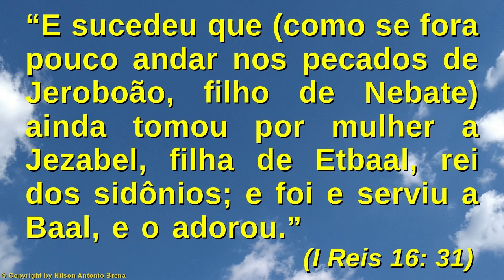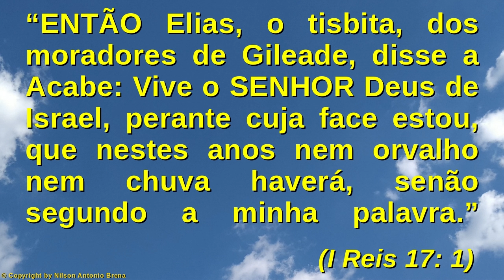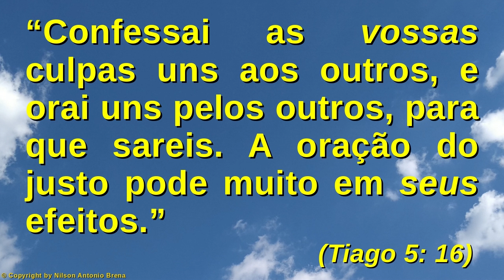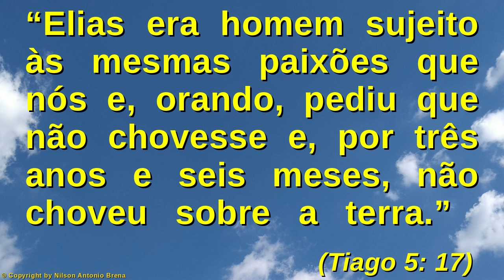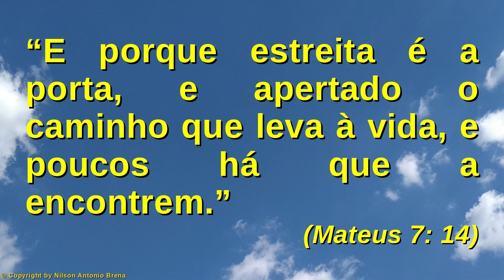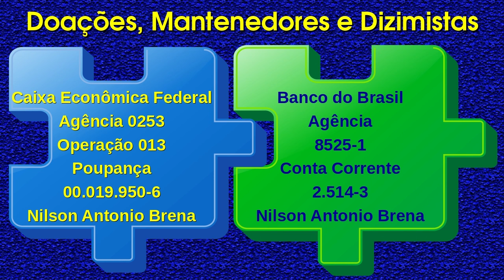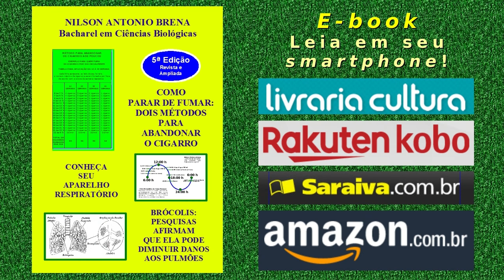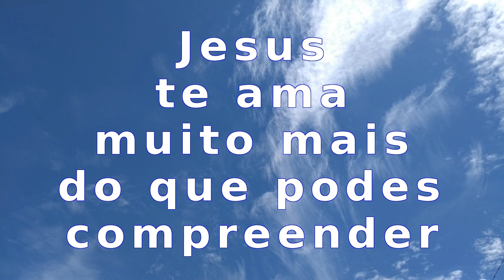91 - Seja Reto e Justo e Sua Oração Será Poderosa - Nilson Antonio Brena - 21/6/2020 Rádio FM 95,7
Vídeo 91 de 21/6/2020 por Nilson Antonio Brena: "Seja Reto e Justo e Sua Oração Será Poderosa". Palestra com base na Bíblia Sagrada. Criada e proferida pelo Biólogo brasileiro Nilson Antonio Brena. Programa "Reflexões sobre Jesus" da Rádio Vibe Mundial FM 95,7.

Crédito Musical